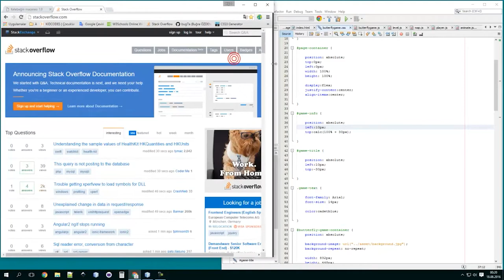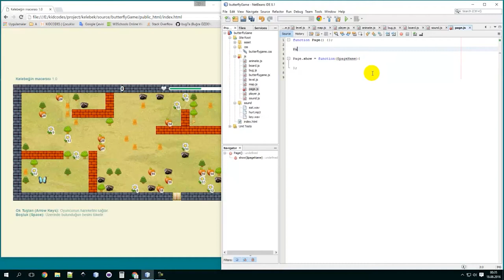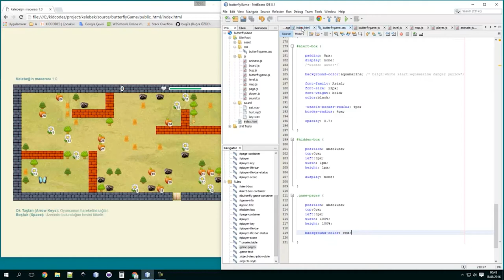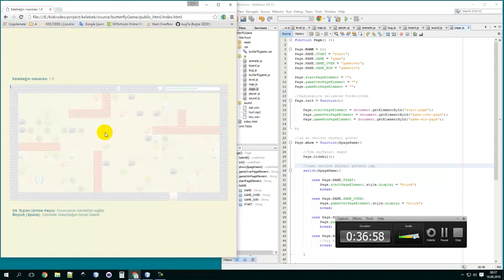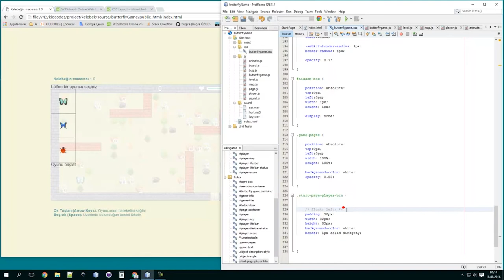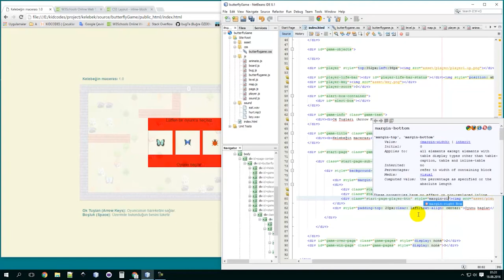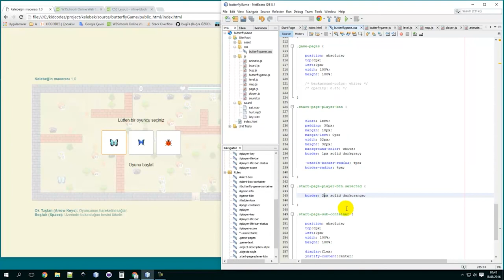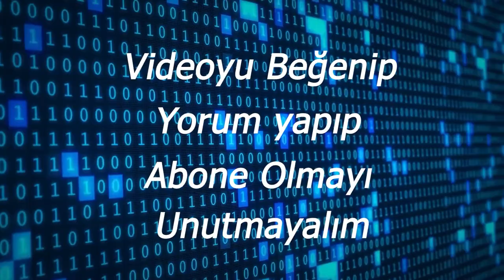17) Javascript İle Oyun Yapımı